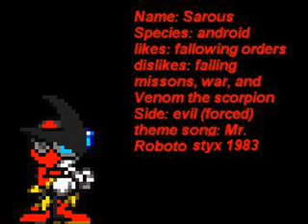Sarous the android